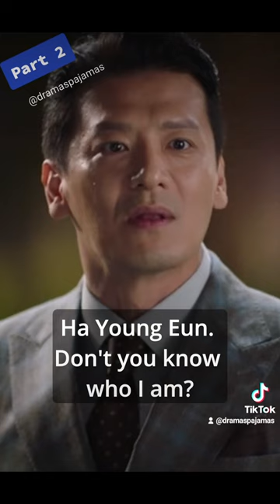Part 2: badass queen calls him out for his sleazy behavior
This KDrama is a story about falling in love and breaking up set against the backdrop of the fashion industry, and follows multiple pairs as they go through the joys and sorrows of meeting and parting. A highly anticipated drama featuring Korean power celebrity Song Kye-kyo entangling with a rising star Jang Ki-Yong.